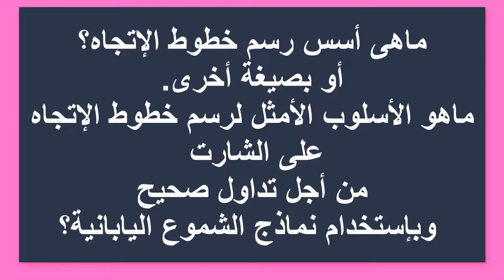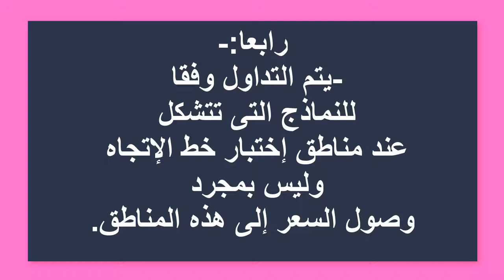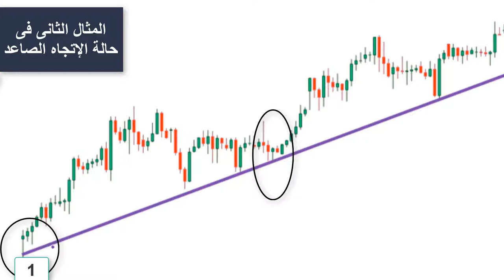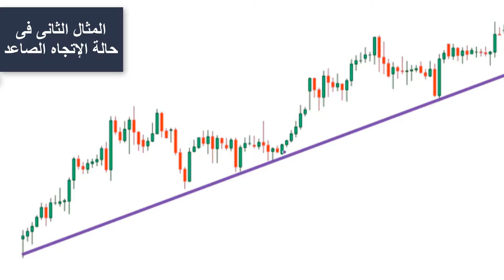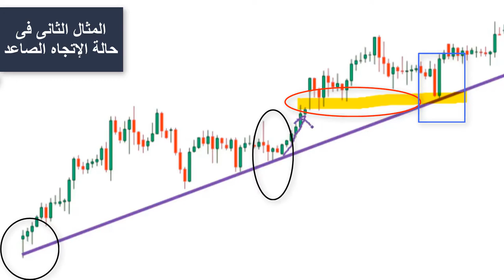2_ خطوط الإتجاه تحت _سيطرة نماذج الشموع اليابانية _ كيف ذلك؟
كيف يتم رسم خطوط الأتجاه بإستخدام الشموع اليابانية.
خط الغتجاه الصاعد والهابط لكل منهما طريقته فى الرسم.
الإستخدام الجيد لذيول الشموع اليابانية هو الذى يساعدنا فى رسم هذه الخطوط وخاصة لو تم رسمها تخت سيطرة شموع يابانية عاكسة للإتجاه.
تعرف على كل ذلك من خلال مشاهدتك للفيديو.
من خلال الأمثلة العملية,
لكم خالص تحياتى .مستر/محمدالسيد السلامونى.